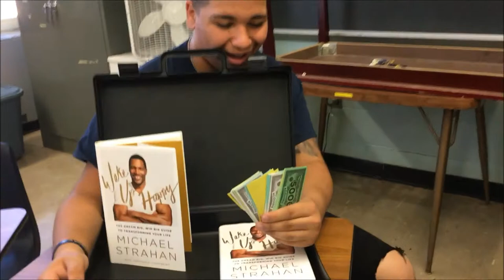Colonia High School's "Wake Up Happy" Mannequin Challenge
This year at Colonia High School, every senior read Michael Strahan's "Wake Up Happy."  It's been our school mantra so far this year - so what better way to celebrate it than with a little Mannequin Challenge.  Special thanks to Mrs. Platko's 1st block Theater Arts students.